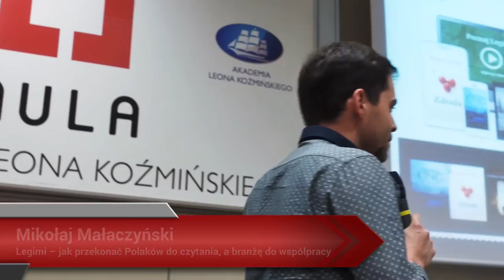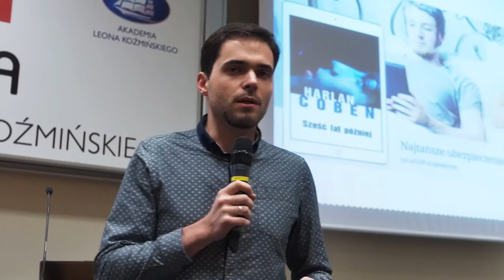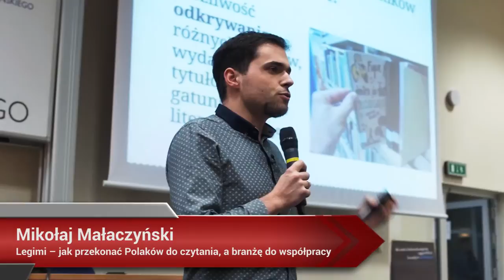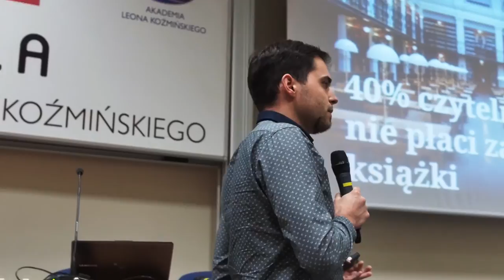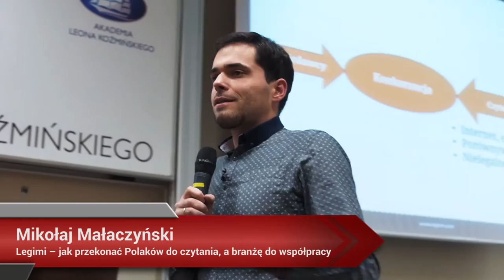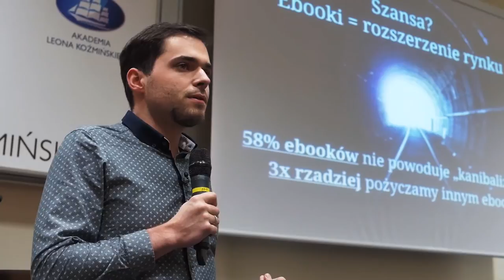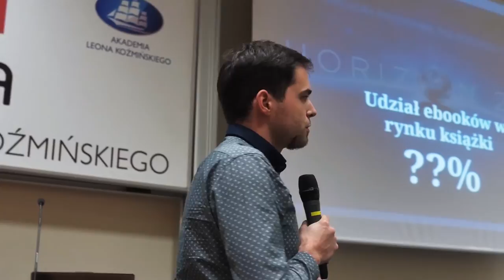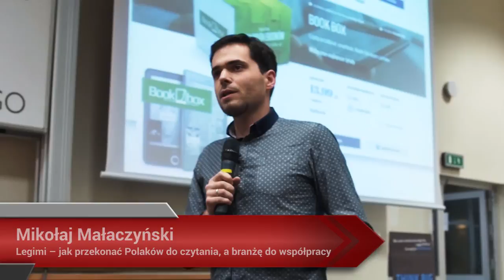Aula # 118 Sukces made in Poland, Mikołaj Małaczyński (Legimi)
Mikołaj Małaczyński (Legimi)
Legimi – jak przekonać Polaków do czytania a branżę do współpracy